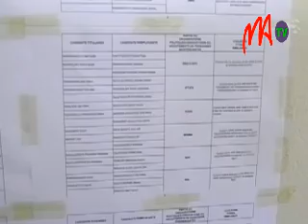05 CENIT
La CENIT a commencé a publié la liste des candidats retenus pour les élections législatives, à son siège à Alarobia. La CENIT a effectué la délibération hier, arrêtant par circonscription électorale la liste officielle des candidats aux premières élections législatives de la IVè république.